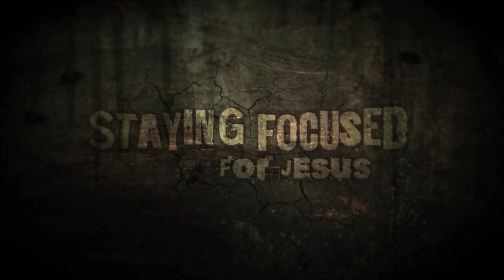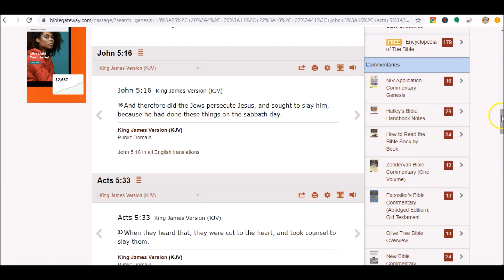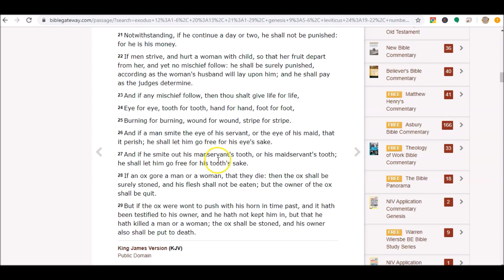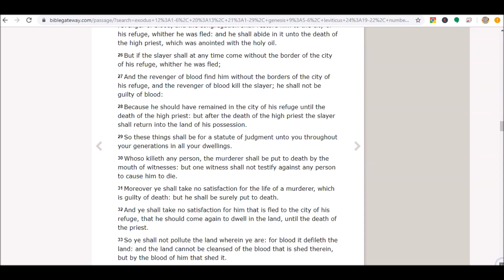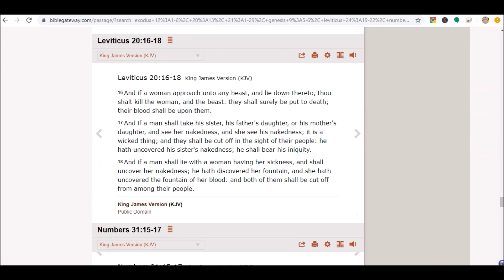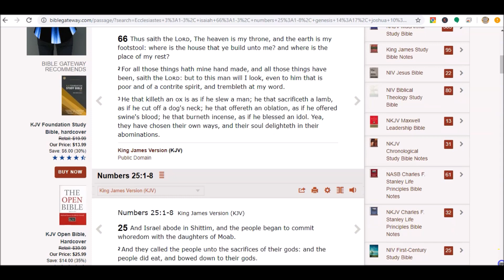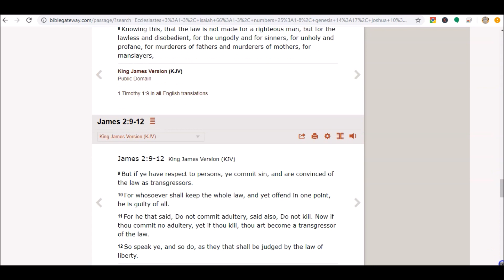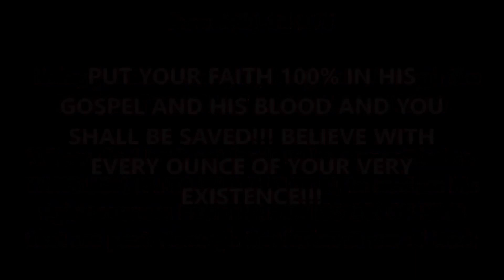Thou Shalt Not Kill...But God Told Them To Kill?...Huh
HTE Apparel - SFFJ Apparel WILL BE BACK